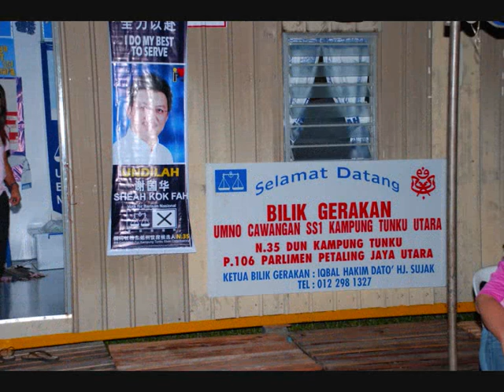Kampung Tunku - Candidates Meetings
The night was buzzing with activity at Kampung Tunku, two nights before polling.